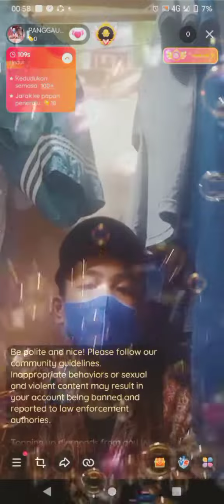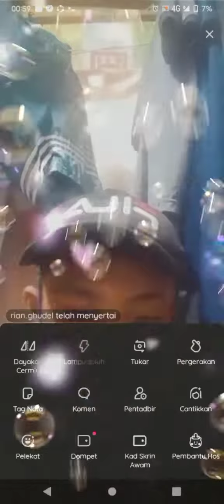bedung gagak cerita hantu